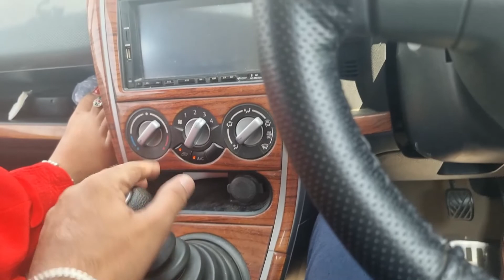Phagwara to Chandigarh Trip | Trip With Family | Enjoy This Moments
Your Quaries :-
trip chandigarh,
make my trip chandigarh,
one day trip chandigarh,
go 4 trip chandigarh,
travel trip chandigarh,
trip after chandigarh,
chandigarh travel blog,
travel box chandigarh,
chandigarh trip car,
chandigarh traveling car,
Trip Phagwara To Chandigarh,